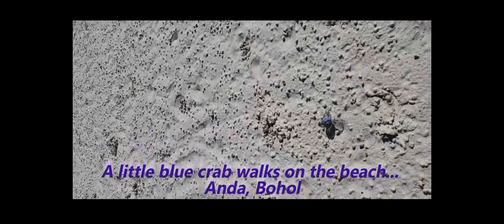Little Crab, Anda, Bohol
cute crab